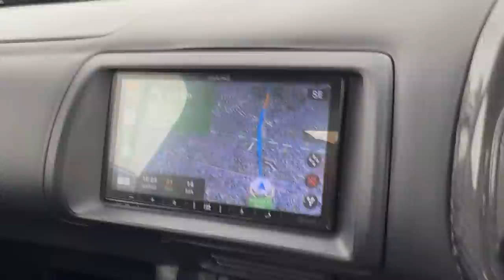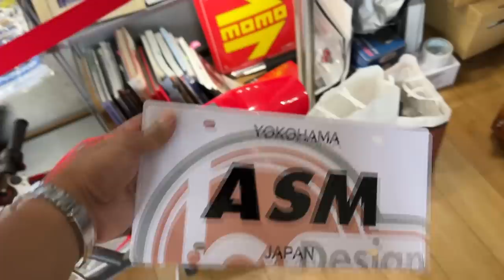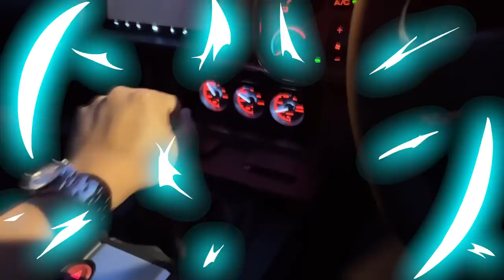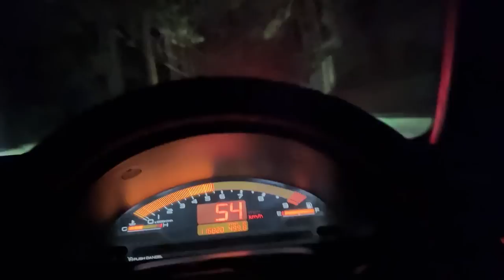I've been keeping a big secret...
In this video, I visited ASM, went for a "last" touge run, and fill you guys in on a huge secret that I've been keeping for the past 10 months...